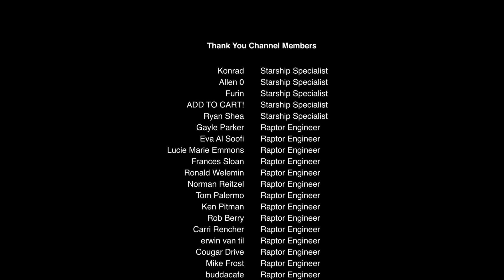WOW! SpaceX Completed Static Fire of Starship Super Heavy Booster 13 | Next Starship Flight Testing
SpaceX has successfully completed the static fire test of Booster 13, marking a key milestone ahead of the next Starship flight. During the test, the booster’s engines were briefly ignited while remaining anchored to the ground to ensure they are functioning correctly. This crucial step brings SpaceX one step closer to the highly anticipated launch, as they continue refining their fully reusable Starship system for future missions to the Moon, Mars, and beyond.